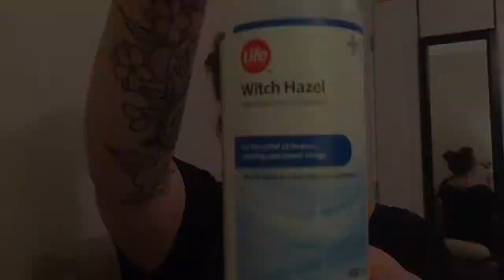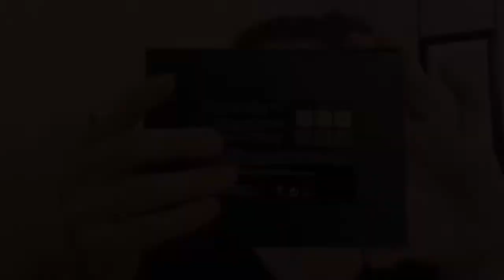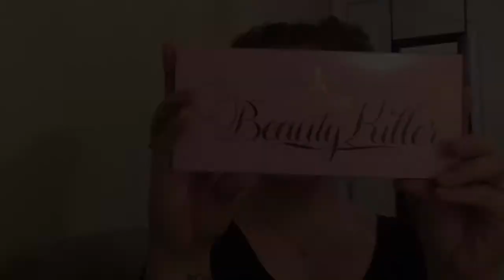Valentine’s Day Makeup Tutorial | Melissa Joan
Valentine’s Day is just around the corner. That means it’s time to whip out all the pretty pinks and glam up! Sit back and watch my take on Valentine glam featuring my Beauty Killer palette!

Video made with Quik and iMovie.

Song by The Cinematic Orchestra - To Build a Home.